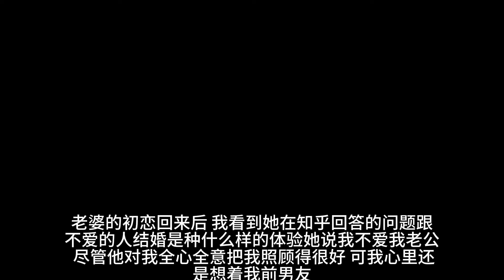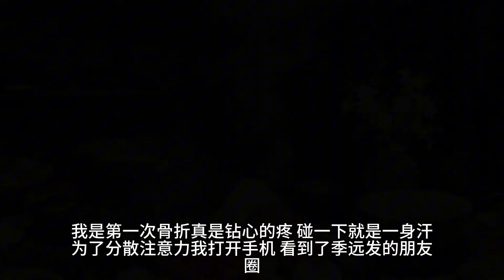老婆的初恋回来后，我看到她在知乎回答的问题，跟不爱的人结婚是种什么样的体验。她说我不爱我老公，尽管他对我全心全意，把我照顾得很好，可我心里还是想着我前男友。